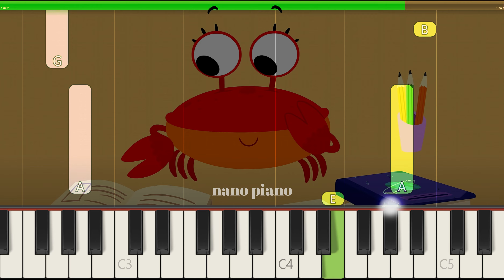What Do You Like to Do Theme Song Piano Tutorial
If you want to learn how to play "What Do You Like to Do" on Piano, this tutorial is for you!

About: In this video learn how to play What Do You Like to Do on piano using this Easy Piano Tutorial.